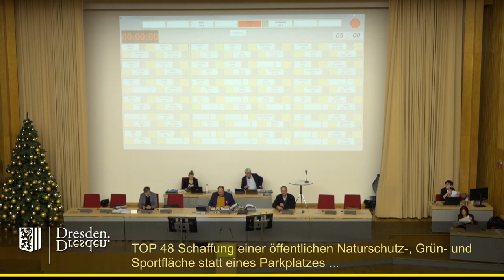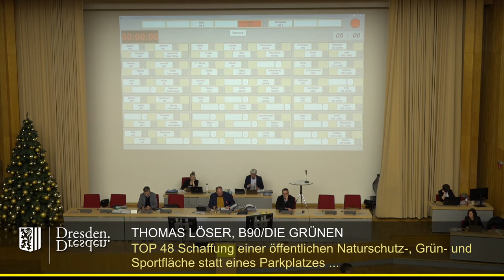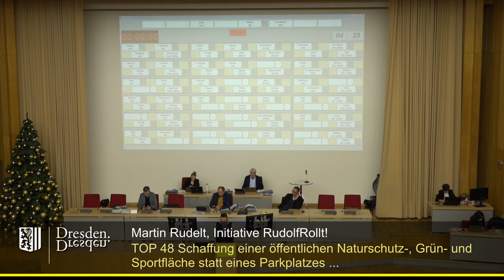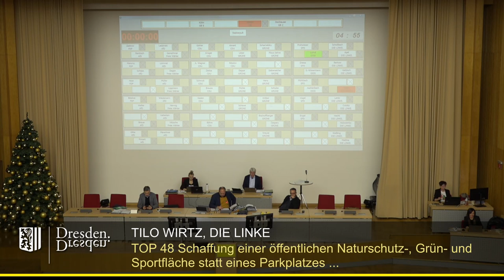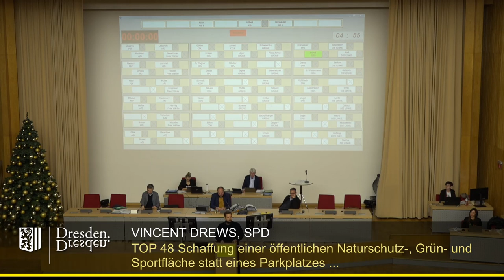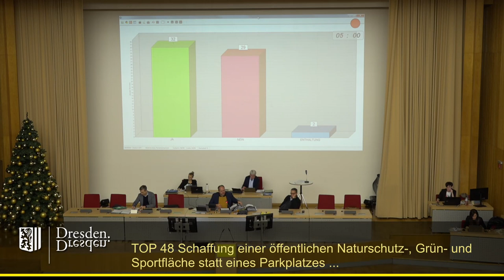staDDrat am 16. Dezember 2022 - Schaffung einer öffentl. Naturschutzfläche statt eines Parkplatzes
Schaffung einer öffentlichen Naturschutz-, Grün- und Sportfläche statt eines Parkplatzes auf dem „DREWAG-Gelände“ (Marta-Fraenkel-Straße)